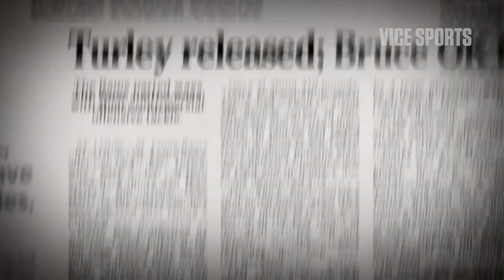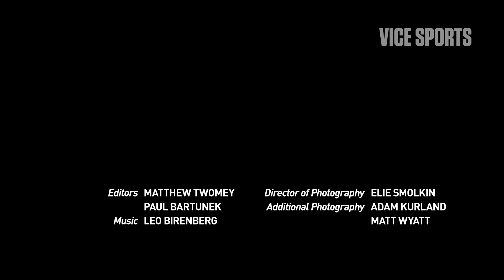Painkillers in the NFL: Kyle Turley on Playing Numb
More than 1,000 former NFL players are addicted to painkillers. Many are without health insurance, or any semblance of a support system. In this VICE Sports Sitdown, Kyle Turley reflects on the long-term effects of playing through injuries by using team-prescribed painkillers and the hypocrisy of the NFL's substance abuse policy.